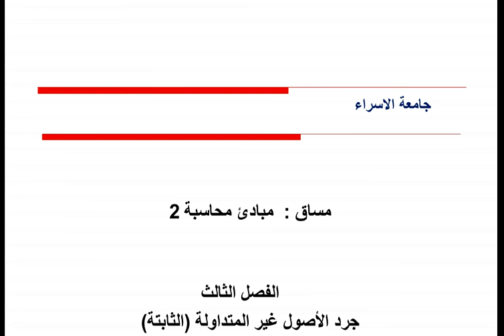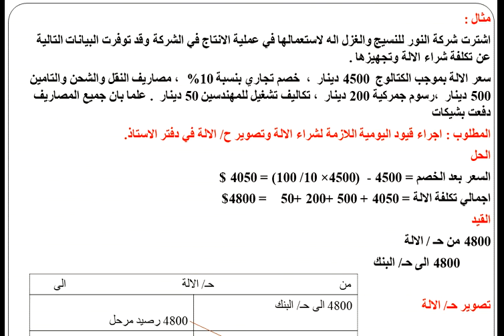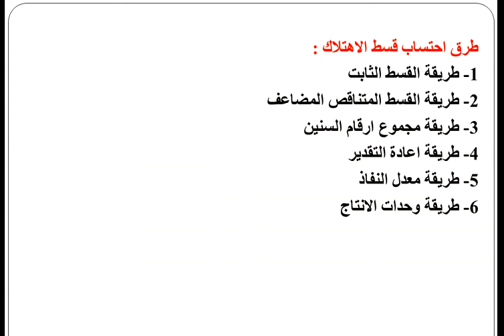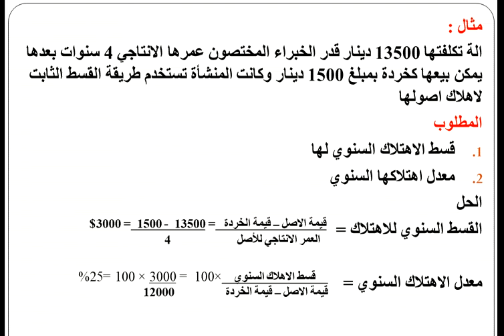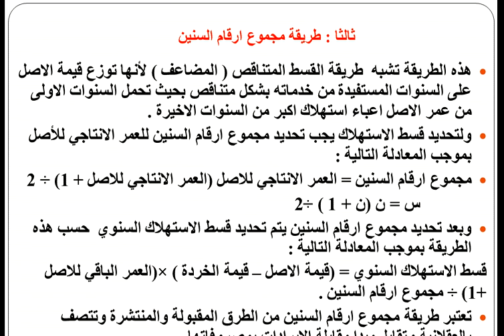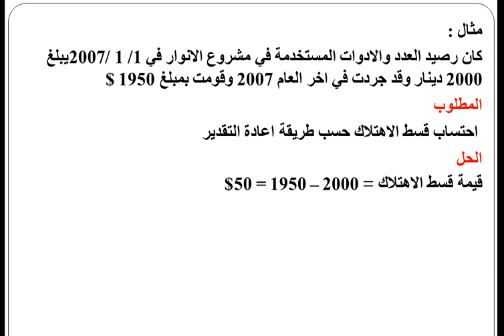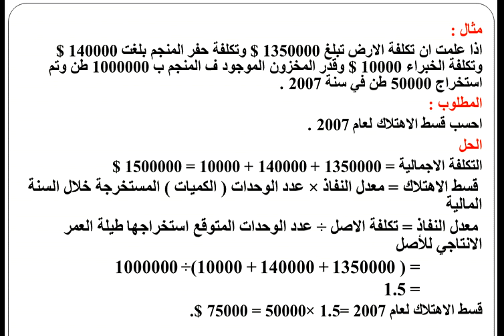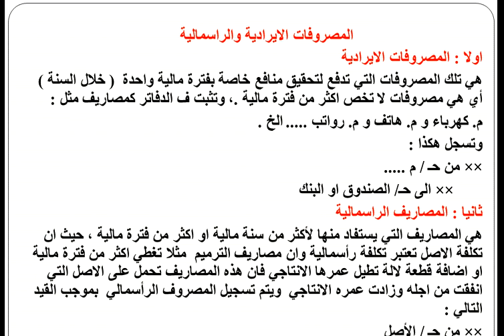محاضرة رقم 6الفصل الثالث مبادئ 2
د علي عبدالله شاهين
مساق مبادئ محاسبة 2